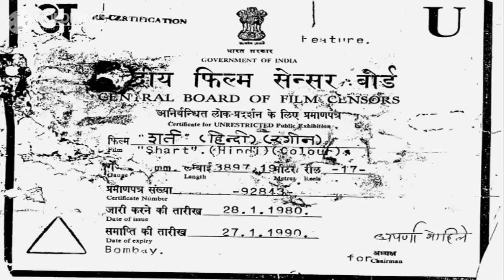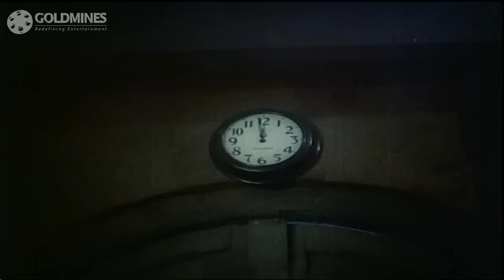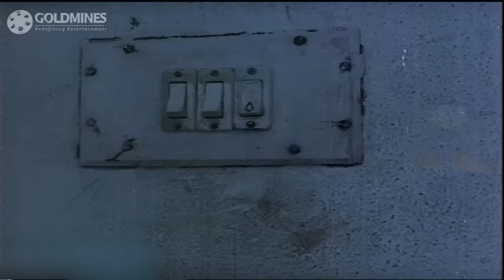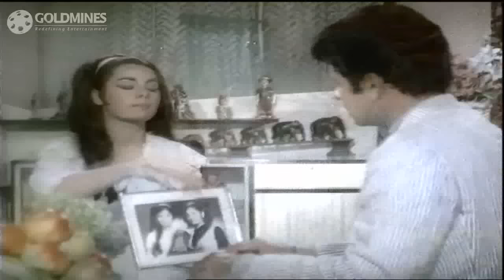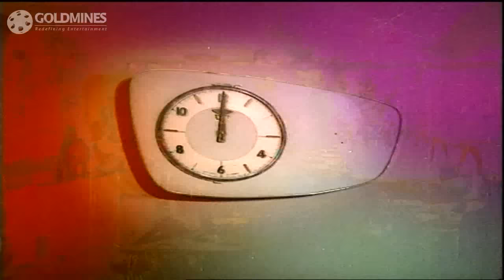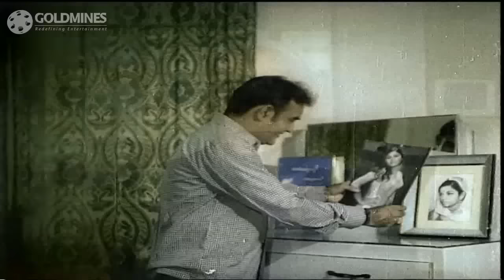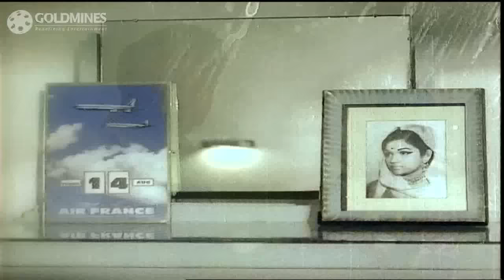Shart (1969) Full Movie | Sanjay Khan, Mumtaz, Rajendra, Meena Roy, Ramesh Deo, Sujata Rubener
Raj, a compulsive gambler, pretends to be Pinky's brother. However, things get complicated after Pinky dies and her father is also shot dead at her funeral, making Raj the prime suspect.